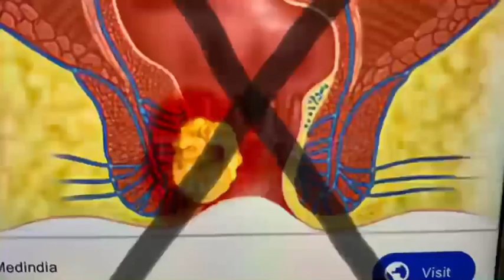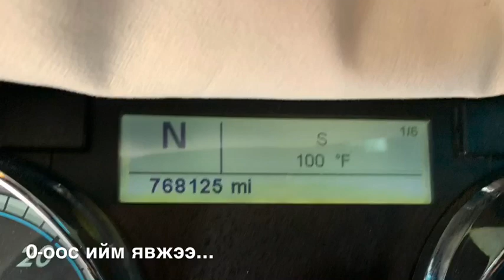Enkhee vlog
Trucker